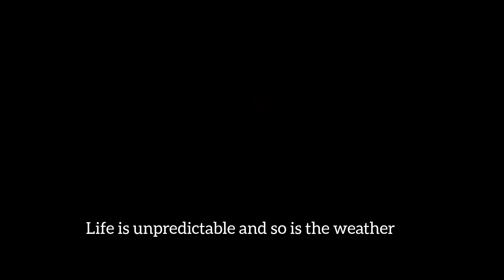A Day in Village Life | Exploring Rural India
Hello friends 👋
Today we reached my home town . We planned to go shopping but our 16th year old CBZ did not start. we took the garage for repair and took 1 house . suddenly a beautiful evening converted to a bad storm .so we came to my village vlog.

Indian Village
Village Life
Rural Life
Indian Rural Lifestyle
Village Vlog
Rural Vlog
Indian Village Tour
Village Living
Rural India
Village Culture
Daily Village Life
Rural Daily Routine
Village Farming
Agriculture in India
Rural Occupations
Village Market
Daily Chores Village
Village Children Life
Rural Education India
Village Cooking
Rural Landscapes
Indian Countryside
Village Scenery
Nature in Villages
Sustainable Living India
Eco-Friendly Village
Organic Farming India
Rural Wildlife
Village Gardens
Green Living India
Simple Living
Minimalist Lifestyle
Sustainable Lifestyle
Ayurveda Village vlog
Mindful Living India vlog
Rural Happiness vlog
Peaceful Living vlog